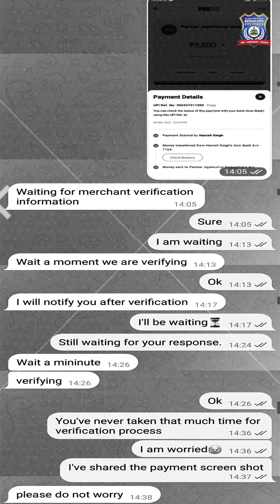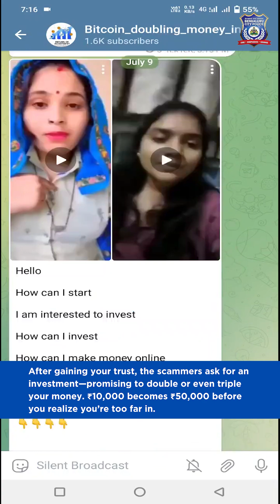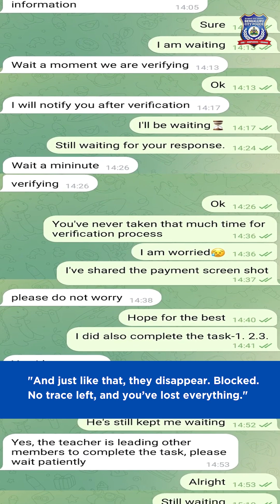'ಇಂದಿನ ಸುಲಭ ಹಣ' ನಾಳೆಯ 'ಹಣವಿಲ್ಲದ' ಸ್ಥಿತಿಗೆ ಕಾರಣವಾಗಬಹುದು!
'ಇಂದಿನ ಸುಲಭ ಹಣ' ನಾಳೆಯ 'ಹಣವಿಲ್ಲದ' ಸ್ಥಿತಿಗೆ ಕಾರಣವಾಗಬಹುದು! ಜಾಗರೂಕರಾಗಿರಿ, ಸುರಕ್ಷಿತವಾಗಿರಿ. ತಡವಾಗುವ ಮೊದಲು 1930 ಗೆ ಕರೆ ಮಾಡಿ ಅಥವಾ ನಿಮ್ಮ ಹತ್ತಿರದ ಸೈಬರ್ ಕ್ರೈಮ್ ಪೊಲೀಸ್ ಠಾಣೆಗೆ ವರದಿ ಮಾಡಿ!